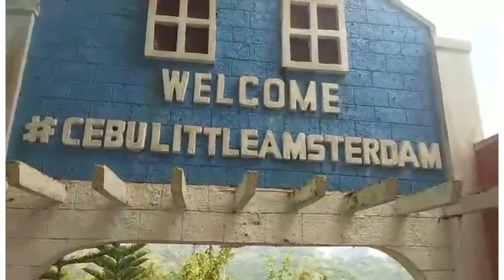Suroy sa Sirao